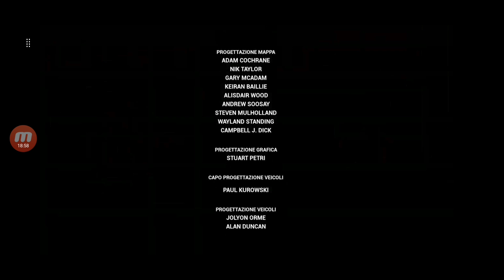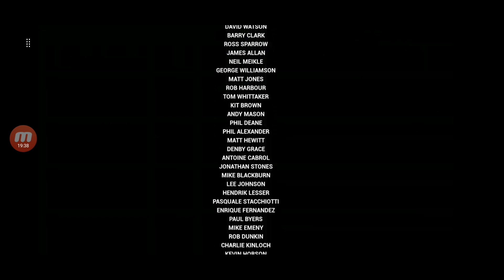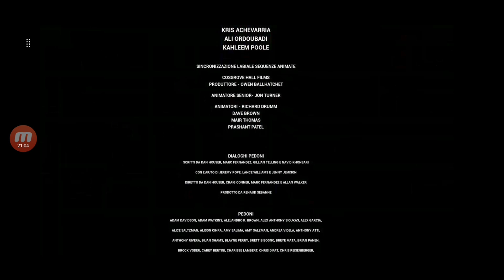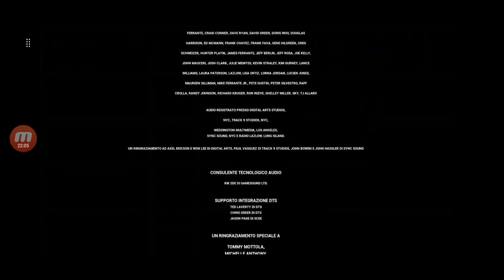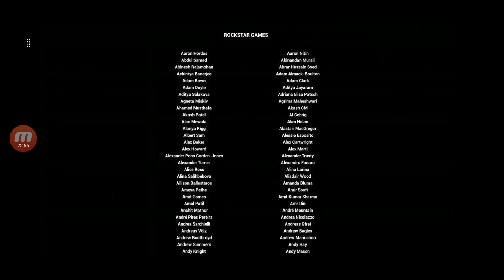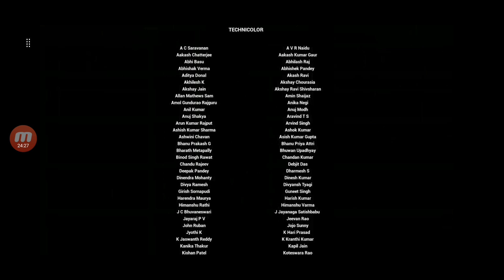Grand Theft Auto: Vice City - The Definitive Edition - Missione #61 - Tieniti stretto gli amici...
Grand Theft Auto: Vice City - The Definitive Edition - Missione #61 - Tieniti stretto gli amici... + Crediti (FINE)